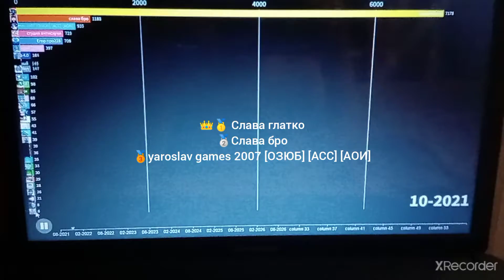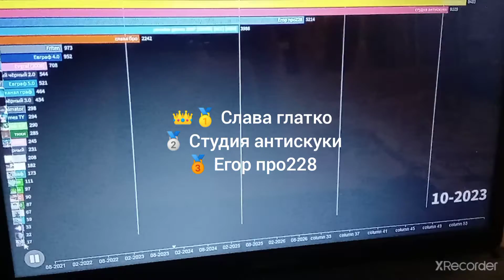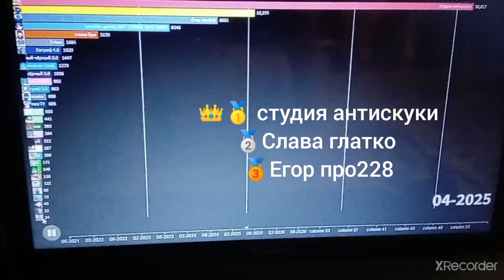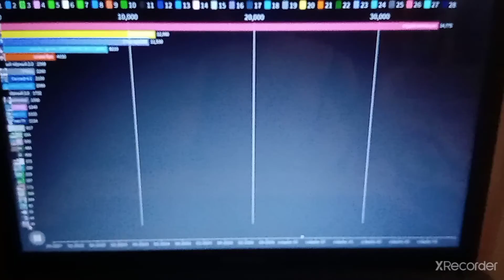топ 30 будущих каналов под подписчиком (2021-2026) слава глатко не топ 1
студия антискуки Слава глатко Егор про228 yaroslav games [ОЗЮБ] [АСС] [АОИ] слава бро чёрный чёрный 2.0 friten Евграф 4.0 фанат телеканал граф чёрный чёрный 3.0 Madmess анимация Evgraf [2009] Евграф 5.0 про геймер тв телеканал граф 2.0 Evgraf 2.0 [2009] тики чёрный чёрный экспериментальный7 телеканал граф богомолов фанат Евграфа телеканал граф 3.0 Евграф 3.0 Пожератель роз сашок бро Евграф 3.1 спайс спайс modern ops